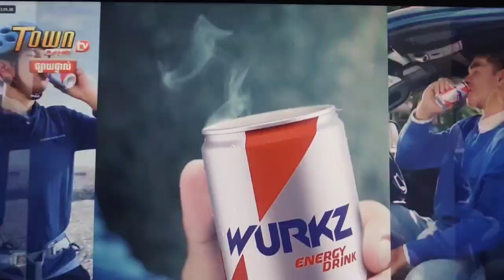ធឿន ធារ៉ា​វ៉ៃ Thiago រាប់នៅទឹកទីមួយ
Welcome to BOOK-KH. I am here for reading any books in Cambodia for you. This channel is very useful for leaners and listeners. I hope you enjoy my channel, Thanks
Best Regards
BOOK-KH